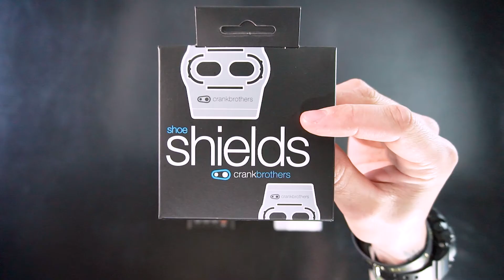Como instalar tacos Crankbrothers na sua sapatilha